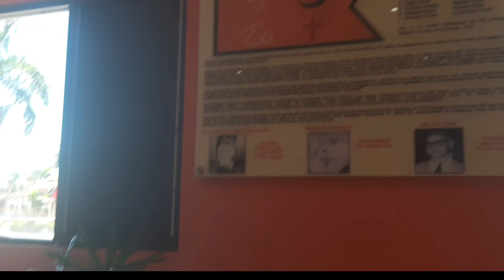Nadi temple🛕| Sri Siva Subramaniya Swami Templ🙏 | Top Attraction of Fiji😍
Sri Siva Subramaniya Swami Temple is a biggest Hindu temple in Nadi town of Fiji. We planned a day trip to there. Temple is build in early 1990's, and its so beautiful. I hope you like this vlog.